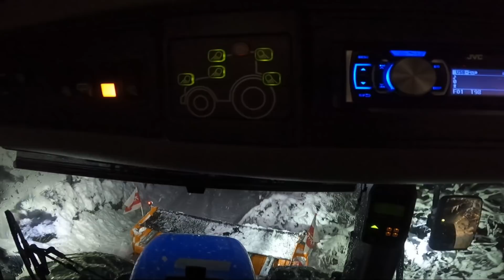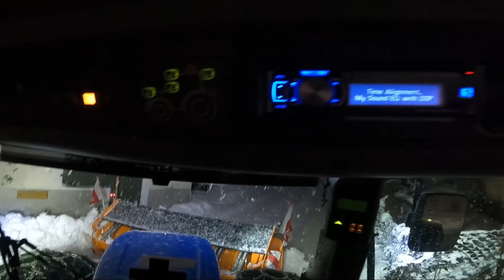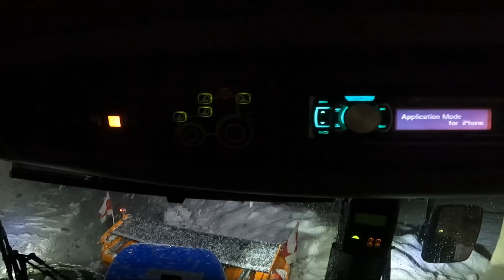Schneeräumung bei 25cm Nassschnee | Winterdienst in den Bergen Oberkärntens ❄️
Nasser Starkschneefall Anfang Jänner 2022, wie schon in den letzten Videos, nehmen wir euch heute wieder im Winterdienst Einsatz mit. Diesmal war wieder mein Kollege Stefan mit einem NewHolland TVT 190 von Robert Unterwainig unterwegs.
Geräumt wurde eine Bergstraße im Gemeindegebiet von Greifenburg
Unsere Ausrüstung:
-John Deere 6420s
-Springer 3,20m Schneepflug
- Springer Walzenstreuer
-Springer Vollfräse
-John Deere 6200
-Lesnik 3m Schneepflug
-Kahlbacher Schneefräse im Heck
Besucht gerne unsere Instagram Kanäle:.

Schreibt eure Meinung zum Video in die Kommentare.
MFG Austria_Farming